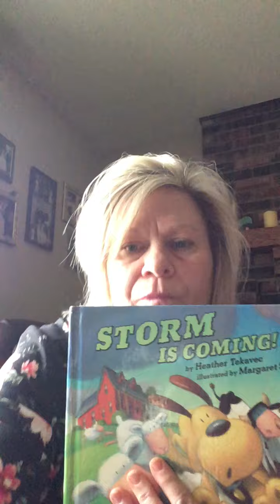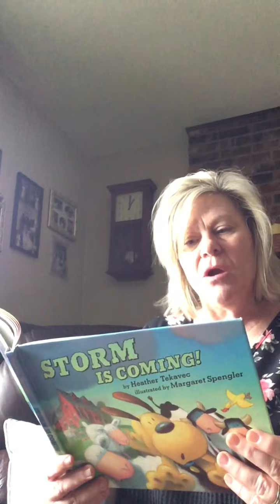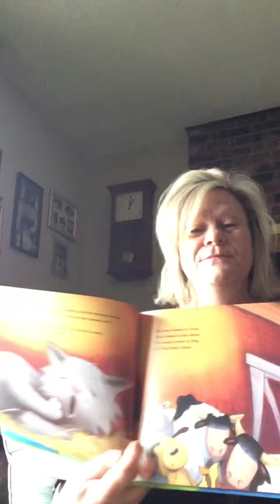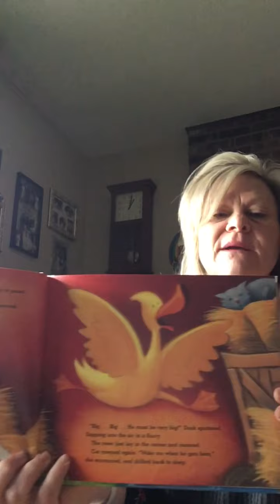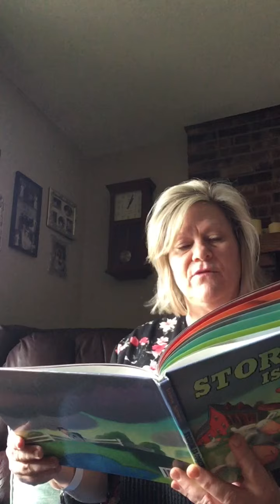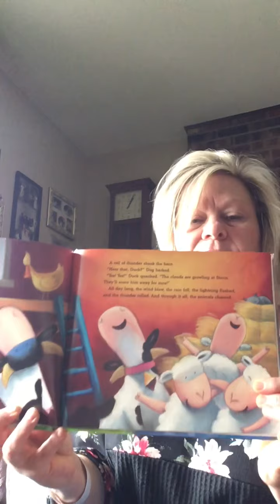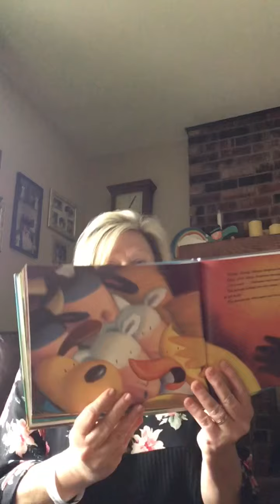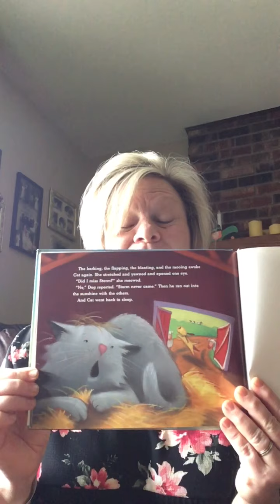Storm is Coming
Story read